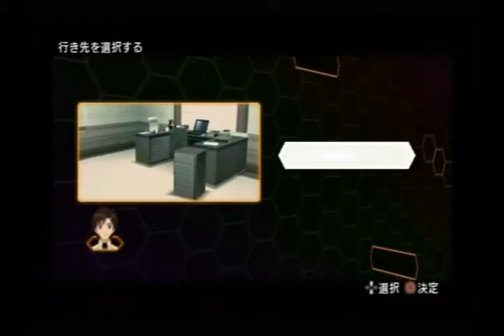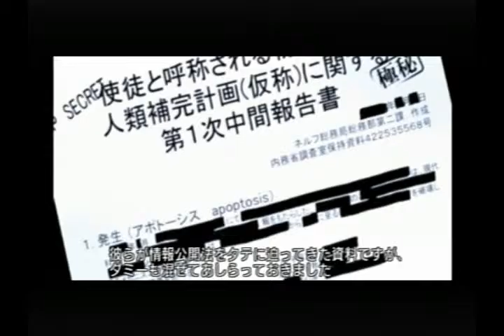LEO plays Evangelion: Jo - Part 06 - Look at his cute arms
Continuing the year of Evangelion:

This is possibly the best feeling combat in an Evangelion game. Based on the first rebuild movie. We will stop after finishing the movie story and come back for the rest on our second run on these Eva games.

All this year (and maybe a little bit of next) I'm going to be playing some Evangelion themed and Evangelion licensed games. Most games will be released Monday-Friday. Starting from late March I'll also be playing though the Raising Ayanami game on Sundays. Come and join the fun and share your Evangelion theories and ideas.